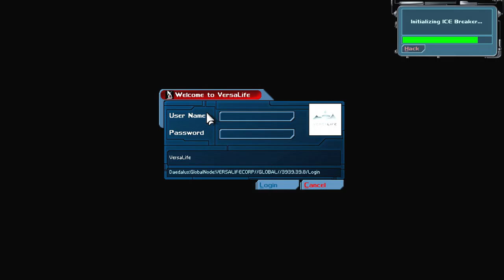Let's Play Deus Ex: Revision Mod - Part 20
sawed off stealthgun